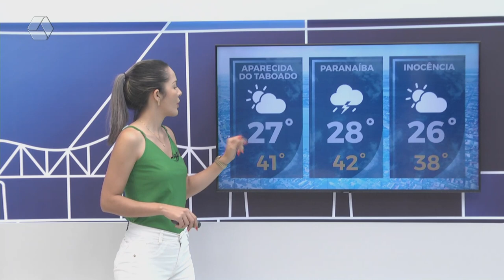Confira a previsão do tempo para o final de semana em Três Lagoas e região